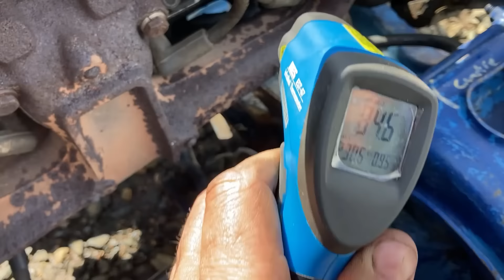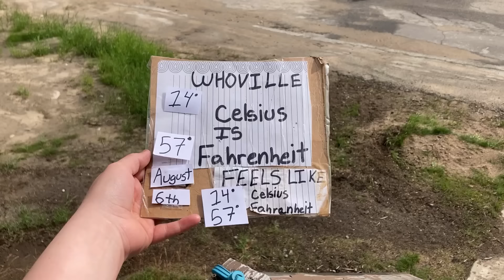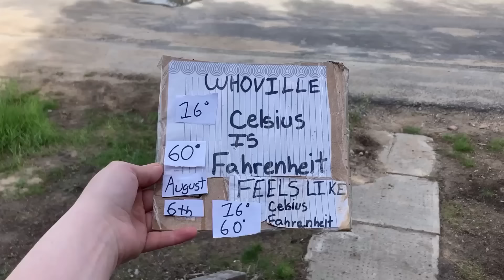Attempted to Rebuild the Carburetor But It Ended Up Being a "Refresh" Instead Aug 06 2024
woke up to a rain day which meant shop day but instead we hid in the Hoe shack to learn about the Quad-Jet carburetor for the 37 Dodge Hot Rod Tribute Truck. the rebuild kit did not have much in it but it was the thought that counted on giving the carb a refresh not a rebuild. oh well having fun and learning at the end of the world.  thansk